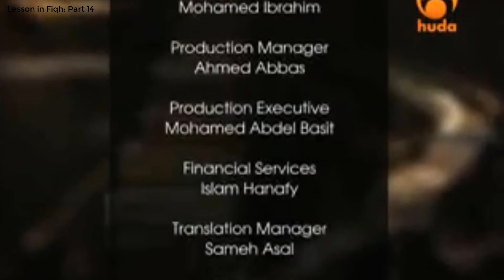Lesson in Fiqh, Assim Al Hakeem, Part 14